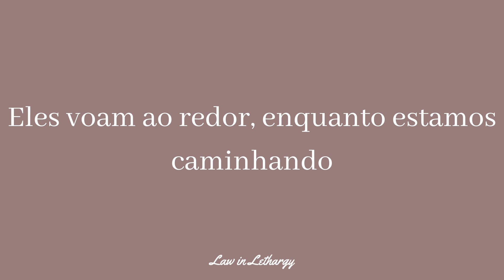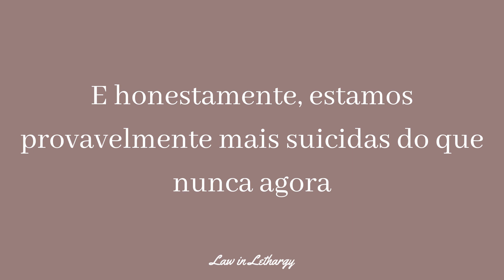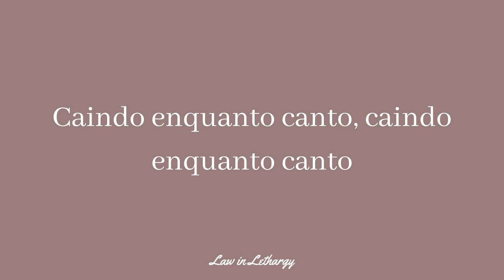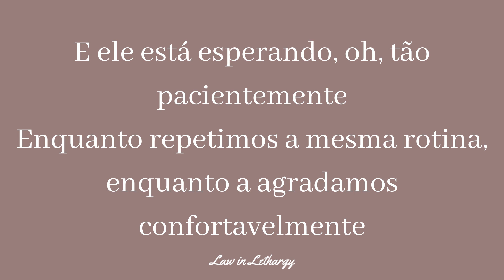Isle Of Flightless Birds - Twenty One Pilots {Tradução/Legendado}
"Isle Of Flightless Birds", by Twenty One Pilots; 2009

Now is the climax to the story
That gives the demons and angels purpose
They fly around while we are walking
And mold our emotions just to please them

I am cold, can you hear?
I will fly, with no hope, no fear
And the ground, taunts my wings
Plummet as I sing, plummet as I sing

All we are is an isle of flightless birds
We find our worth in giving birth and stuff
We're lining our homes against winding roads
And we think the going is tough
We pick songs to sing, remind us of things that no body cares about
And honestly we're probably more suicidal than ever now
If you decide to live by, what you think's wrong and what's right
Believe me you'll begin to wish you were sleeping
Your weeping will creep in head and you'll cry
But if we wake up every morning and decide what we believe
We can take apart our very heart and the light will set us free

Plummet as I sing, plummet as I

How frustrating, and so degrading
His time, we're wasting
And time will fly by and the sky will cry as light is fading
And He is waiting, oh, so patiently
While we repeat the same routine as we will please comfortability
And please think about why you can't sleep in the evening
And please don't be afraid of what your soul is really thinking
Your soul knows good and evil, your soul knows both sides
And it's time you pick your battle, and I promise you this is mine
(I promise you, this is mine)